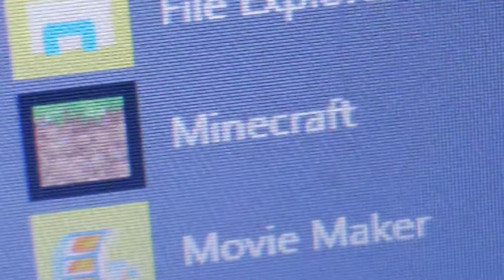Murshmello Roblox Model (THANKS FOR 500 SUBSCRIBERS)